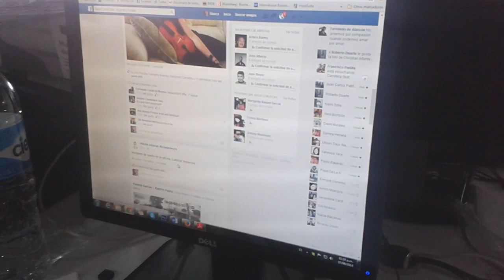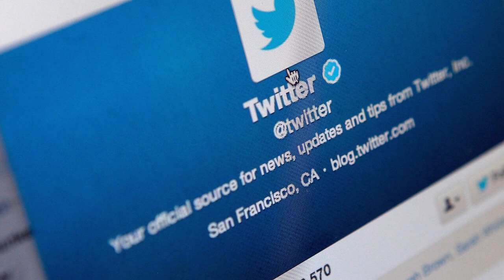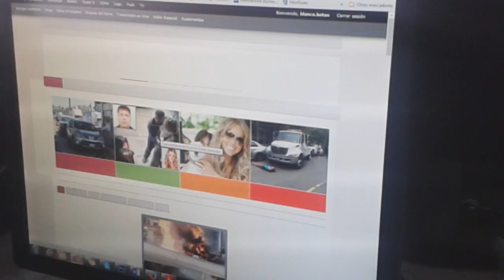La web desde adentro 4 de agosto - La arroba (@ )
Los detalles curiosos de la Internet todos los lunes.

*La arroba (@ )